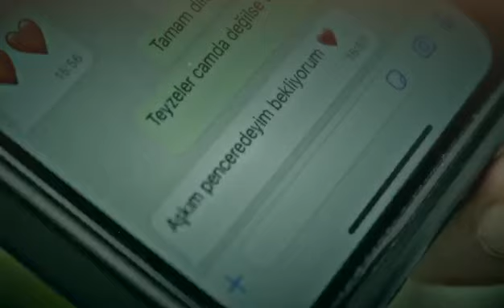Çekin Yener - Yaradan Aşkına ( Official Video )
Yapım: Pro Unyaylar
Yapımcı: Alpay Ünyaylar
Aranjör: Alpay Ünyaylar
Mix-Mastering:  Tygo Mass
Bağlama: Ali Yılmaz (Motor)
Keman Group : istanbul Strings
Kavala Ney : Türker Dinletir
Studio: Pro Unyaylar

Yönetmen : Alper Ünyaylar
D.o.p : Emin Şener
Işık Şefi : Ahmet Besim Kızmaz
Grip Set : İmp
İmage : Yusuf Beyaztaş
Edit - Color : Alper Ünyaylar
Cast : Elif Tutar
Rental : Enes Şener ~ kiralıkkamera 7/24
Tasarım Uygulama: İstanbul Music Pictures